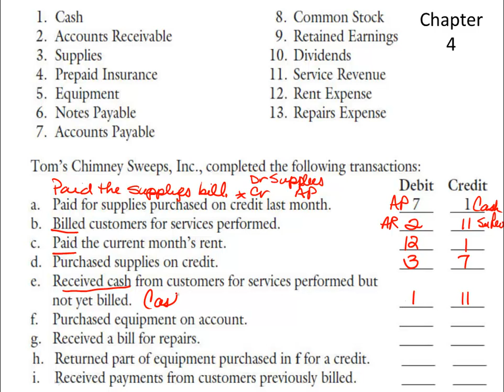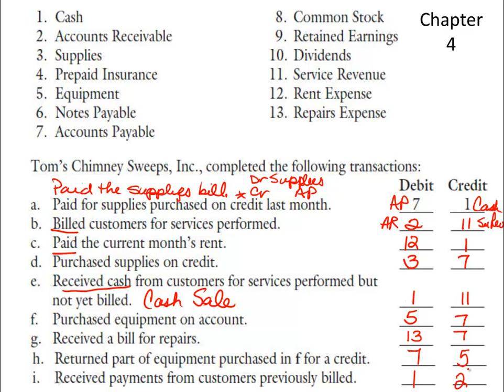Accounting Transactions-Matching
Debits and Credits